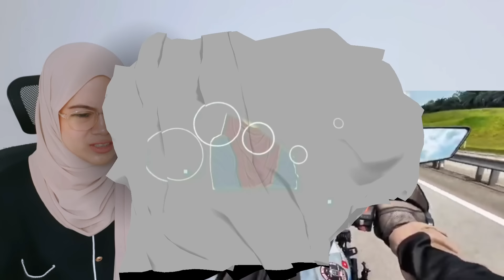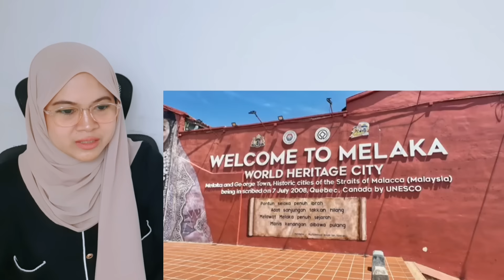BEBAS HAMBATAN‼️BEGINI RASANYA NAIK MOTOR DI JALAN TOL MALAYSIA | KUALA LUMPUR - JOHOR‼️